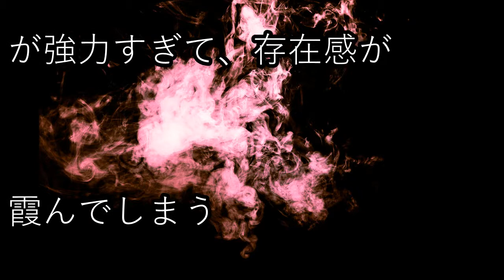小島瑠璃子、関ジャニ∞村上信五と熱愛報道の裏で、ある大物司会者から言われた"ある一言"にファン驚愕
小島瑠璃子 勢いが止まらない‼︎村上信五の熱愛で急激に加速した"こじるり"推しの理由がヤバい‼︎【クルトン芸能ch】

小島瑠璃子の彼氏村上信五が嫌われる理由がヤバイ！マツコデラックスとの関係が・・・

小島瑠璃子、関ジャニ村上とお泊まり発覚で〝結婚〟宣言！！ファンからは悲鳴！！